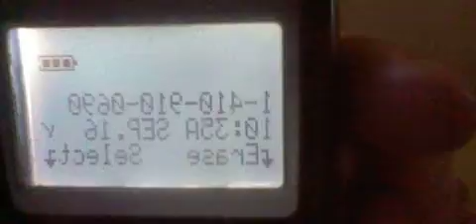Gangstalked-My harassing phone call.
Please help stop this harassment, gang stalking, no touch torture,